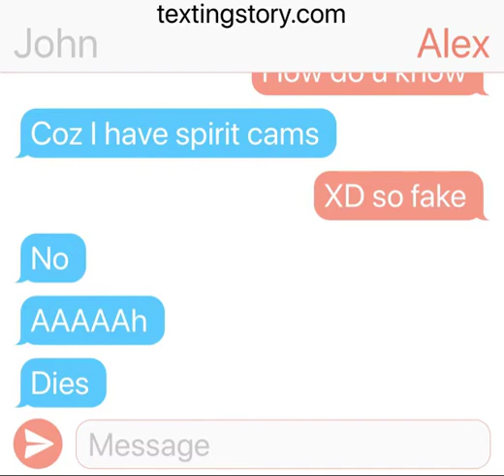The spirits home 👻 (creepy text story)